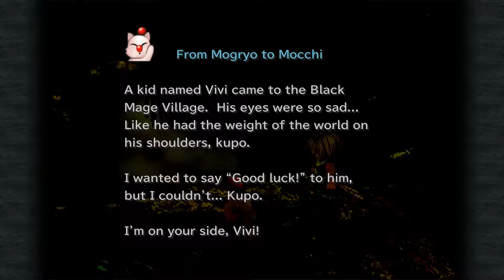Entering the Iifa Tree! - Let's Play Final Fantasy 9 PC [Part 25]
Our party starts to get stronger!